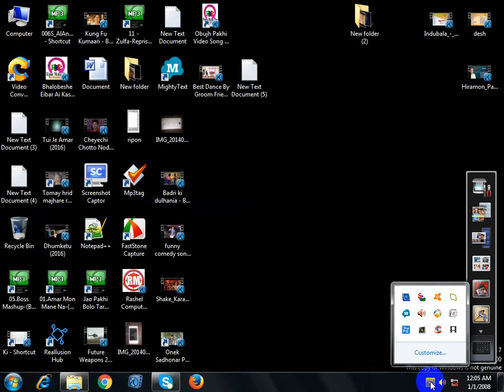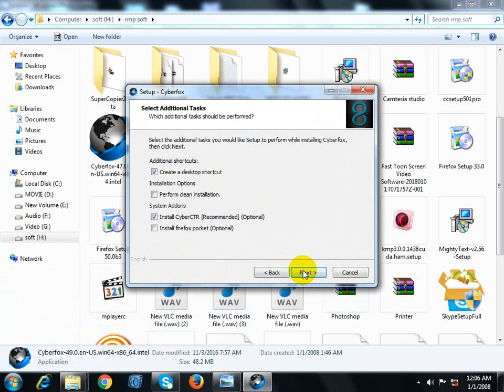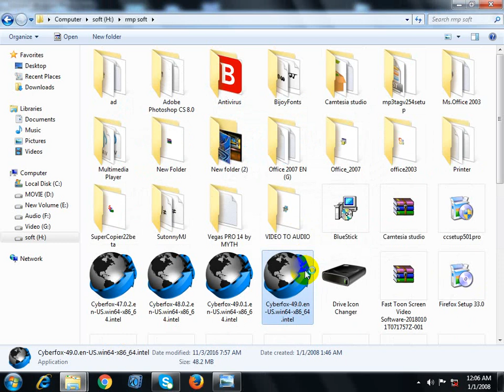how to install cyberfox